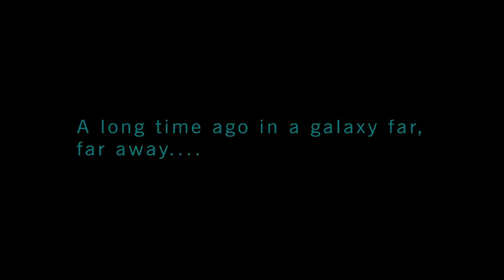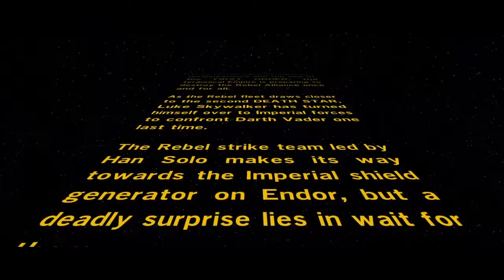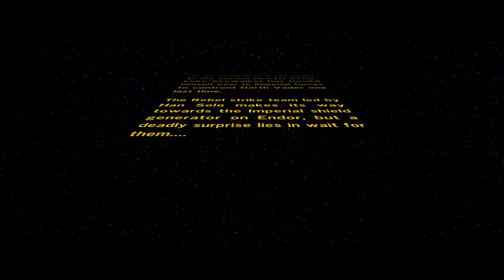Lego star wars "The force awakens" Prologue